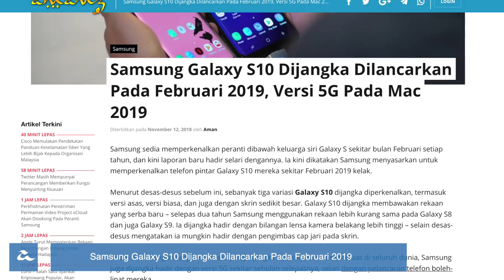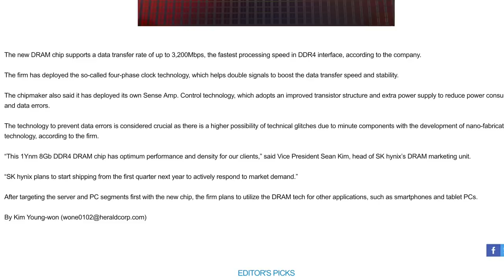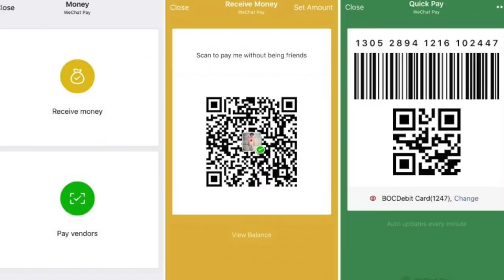Amanz24 - Info Awal Galaxy S10, Cip Memori DDR4 10nm, Hotlink Rewards Baru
Samsung dikatakan bakal memperkenalkan telefon pintar Galaxy S10 mereka sekitar Februari 2019 kelak. Menurut desas-desus sebelum ini, sebanyak tiga variasi Galaxy S10 dijangka diperkenalkan, termasuk versi asas, versi biasa, dan juga dengan skrin sedikit besar. Galaxy S10 dijangka membawakan rekaan  serba baru dan hadir dengan bilangan lensa kamera belakang yang lebih tinggi. Ia juga dikatakan mungkin tampil dengan pengimbas cap jari pada skrin.

Petronas telah memperkenalkan aplikasi Setel bagi memudahkan pengguna melakukan transaksi untuk pembelian petrol di stesyen mintak Petronas. Pengguna hanya perlu memautkan kad kredit atau debit dan kad Mesra ke aplikasi berkenaan terlebih dahulu untuk membuat pengisian petrol di stesen minyak dengan mudah tanpa perlu ke kaunter. Walaubagaimanapun, penggunaan aplikasi ini hanya ditawarkan di beberapa stesyen Petronas terpilih buat masa ini. Setel juga masih dilabelkan sebagai versi ujian dan hanya ditawarkan peranti pintar Android sahaja sebagai percubaan.

Seterusnya, SK Hynix baru-baru ini mengumumkan bahawa mereka baru sahaja mereka-cipta cip memori DDR4 8Gb bersaiz 10nm. Cip memori DDR4 ini dikatakan mampu menampung kelajuan data 3200Mbps dengan lebih stabil berbanding cip memori sebelum ini. Ia juga turut dilengkapi dengan ciri Sense Amp Control yang mengurangkan penggunaan tenaga dan juga ralat data. Buat masa ini, SK Hynix akan mula mengeluarkan memori DDR4 baru ini untuk industri mesin pelayan dan komputer dahulu, sebelum memperkenalkannya kepada peranti-peranti pintar lain.

Hotlink telah mengumumkan penawaran Hotlink Rewards serba baru semalam. Ia membolehkan pengguna prabayar Maxis mendapatkan mata ganjaran setiap hari dengan hanya log masuk ke aplikasi Hotlink RED. Pengguna boleh mendapatkan hadiah misteri yang berupa mata ganjaran tambahan, atau sebuah hadiah misteri setiap bulan. Mata ganjaran yang dihimpunkan juga boleh digunakan untuk menebus pelan internet, atau turut boleh digunakan untuk menebus hadiah melalui rakan kerjasama Hotlink yang lain.

Akhir sekali, WeChat Pay telah mula menambah satu demi satu penjual baru di bawah platform mereka. Terbaru, WeChat Pay dilihat telah menyokong kedai kopi popular, Starbucks dengan penawaran promosi kopi pada harga serendah RM1 sehingga 25 November 2018 kelak. Pengguna boleh membuat pembayaran dengan imbasan kod QR di kaunter Starbucks melalui Quick Pay pada Wallet aplikasi WeChat.